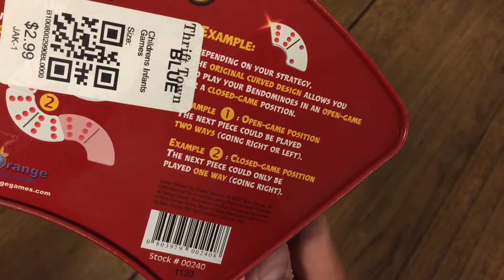October 16, 2018